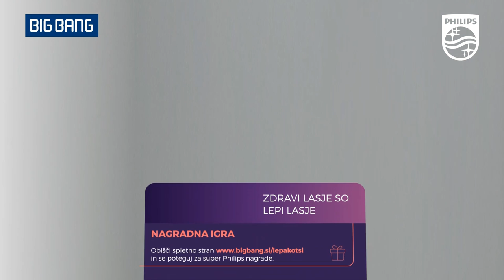Kako zmanjšati lomljenje las?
Zakaj mokrih las ni dobro česati in zakaj je dobro imeti »pametni« sušilnik, vam bo zaupala @TjašaKokalj. Več poglejte v videu. Za super Philips nagrade pa obiščite spletno stran